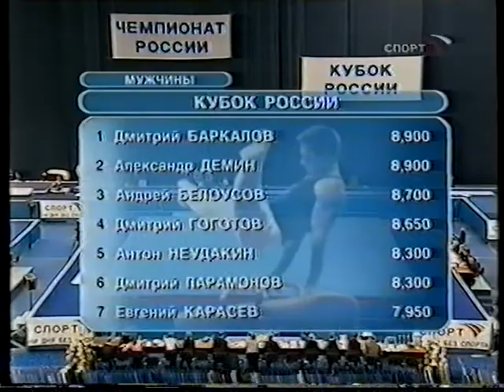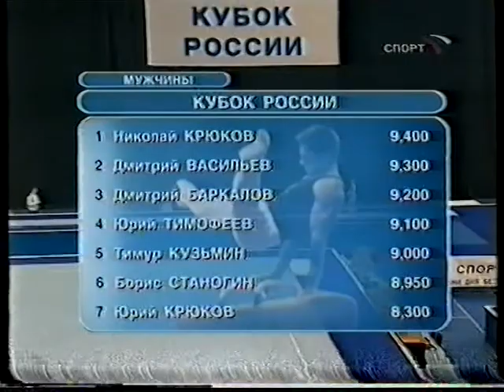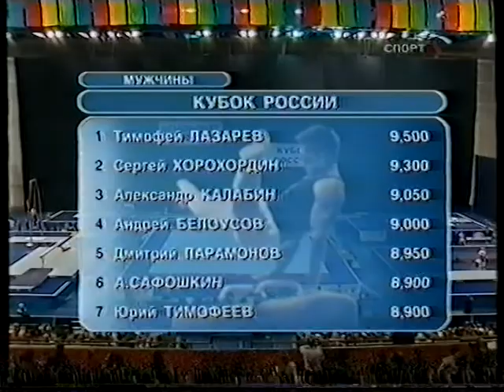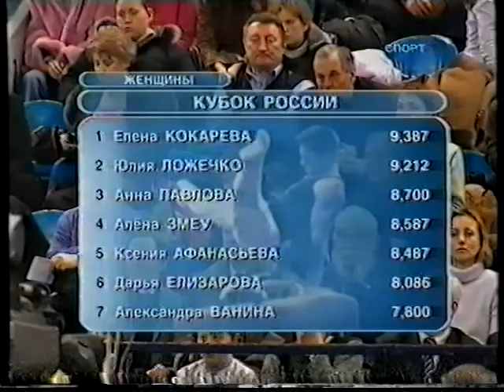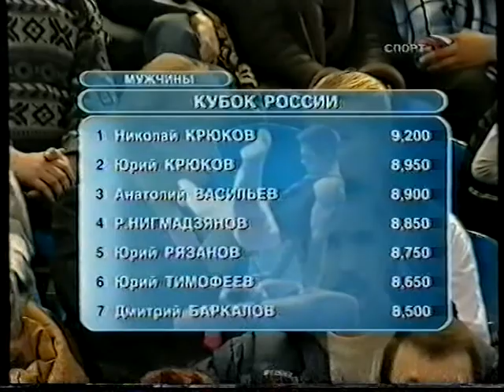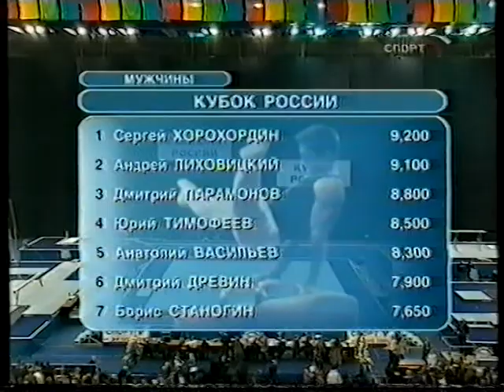2005 Russian nationals EF (WAG-MAG)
'05 RUSSIAN NATIONALS / Чемпионат России

M FLOOR FINAL
- Anton Neudakin
- Evgueniy Karasev
- Dmitry Paramonov
- Dmitry Gogotov
- Andrey Belousov
- Dmitry Barkalov
- Alexander Diemin

POMMEL HORSE / W VAULT FINAL
- Yuri Timofeev
- Olga Chebotareva
- Olga Ugarova
- Yuri Kriukov
- Boris Stanogin
- Daria Kolomenskaya
- Anna Grudko
- Dmitry Vassiliev
- Maria Kolobova
- Nadezda Chikhireva
- Dmitry Barkalov
- Nikolai Kriukov
- Anna Pavlova
- Tatiana Kazantseva

RINGS / UNEVEN BARS FINAL
- Dmitry Paramonov
- Daria Elizarova
- Alexander Kalabin
- Alyona Zmeu
- Yulia Khorkina
- Alexander Safoshkin
- Anna Pavlova
- Timofey Lazarev
- Sergei Khorokhordin
- Yulia Lozhechko

M VAULT / BEAM FINAL
- Denis Ulgin
- Ekaterina Kramarenko
- Yuri Kriukov
- Alyona Zmeu
- Valeri Vankov
- Alyona Sosnovceva
- Timur Kuzmin
- Elena Zamolodchikova
- Anton Lobachev
- Yulia Lozhechko
- Alexander Diemin
- Anna Pavlova
- Anatoly Vassiliev
- Ludmila Ezhova Grebenkova

PARALLEL BARS / W FLOOR FINAL
- Elena Kokareva
- Yuri Kriukov
- Anna Pavlova
- Boris Stanogin
- Irina Isaeva
- Yuri Riazanov
- Dmitry Barkalov
- Nadezda Chikhireva
- Yulia Lozhechko
- Nikolai Kriukov
- Elena Zamolodchikova
- Anatoly Vassiliev

HIGH BAR FINAL
- Yuri Timofeev
- Boris Stanogin
- Sergei Khorokhordin
- Dmitry Paramonov
- Andrey Likhovitsky